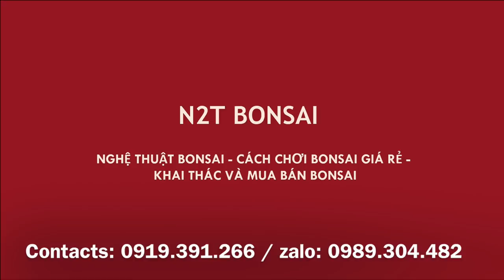HẬU CÂY TỬU QUÁN - THĂM VƯỜN TOÀN SIÊU PHẨM BONSAI CỦA ANH HẬU TRIỀU KHÚC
Thăm vườn bonsai toàn tuyệt phẩm của anh Hậu - Hậu Cây Tửu Quán - Triều Khúc